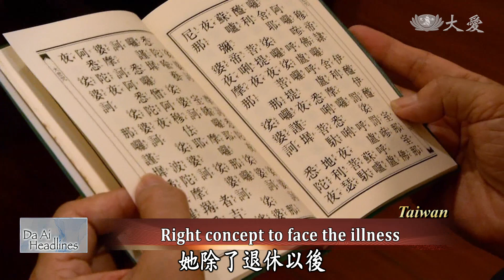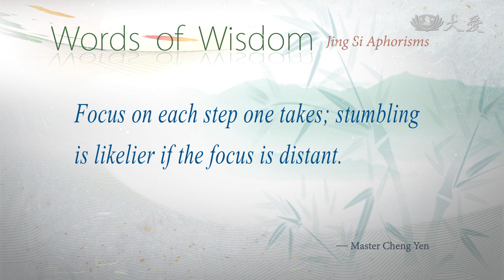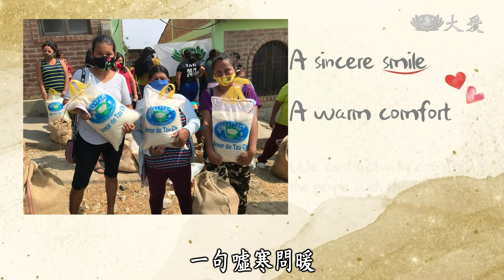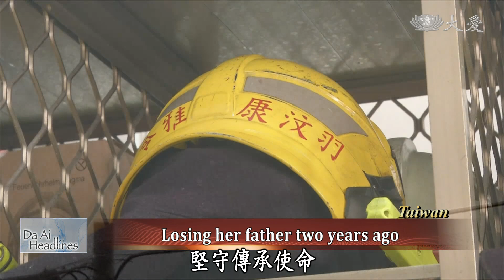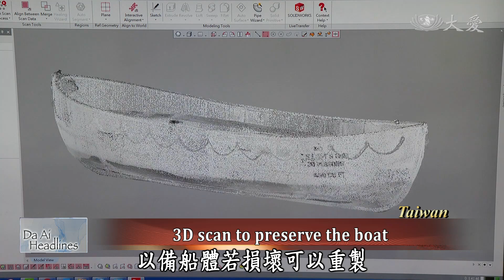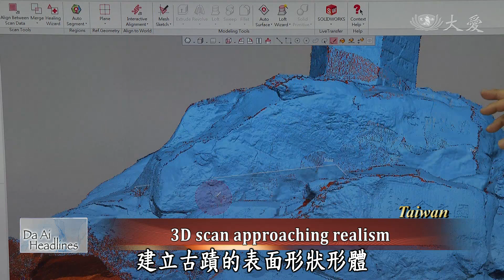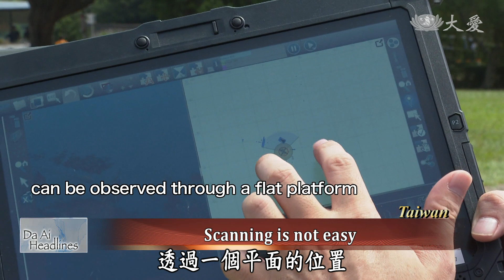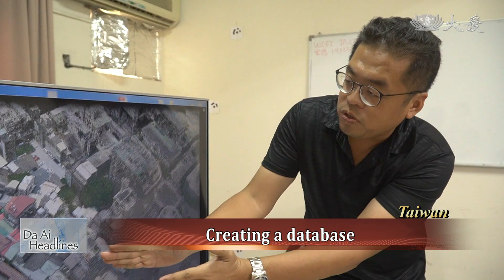【DaAi Headlines】20201206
In Xindian, Tzu Chi year-end blessing ceremony was held with a sutra adaptation.
Ecuador Tzu Chi volunteers hold relief distributions to help 1500 families in need.

1. 上人新店歲末
Welcome to Da Ai Headlines. I'm Siri Su. Thank you for joining us. In Taiwan, another year end blessings ceremony was held with 2,000 volunteers participating in the sutra adaptation.

2. 上人新店
Continuing her island-wide tour, Dharma Master Cheng Yen had a meeting with volunteers from Zhonggang recycling station. Meanwhile, Da.Ai technology staff also shared their newest innovations with the Master.

3. 上人新店環保
In Xindian's Jing Si Hall, Master Cheng Yen had a warm sharing session with the recycling volunteers. Many recycling volunteers have shared their touching stories on how recycling works have changed their lives.

4. 志為人醫陳淑絹
When Chen Shujuan was in her 30s, her husband suddenly passed away. Fortunately, she found a job in Dalin Tzu Chi Hospital. But later, she was diagnosed with breast cancer. However, she chose to volunteer with TIMA while she battled against cancer.

《靜思語》步步都要用心當下，若走一步、看一丈，腳步容易踏空。
Focus on each step one takes; stumbling is likelier if the focus is distant.

5. 厄國物資發放
In South America, the pandemic continues to worsen. In Ecuador, Tzu Chi volunteers held 5 relief distributions, helping 1500 families.

6. 勇消難為(三)
In Taiwan, compared to ten years ago, the number of female firefighters has doubled. Among them, a woman has lost her father in a flying mission two years ago. Despite that, she still stays at her post, passing on the mission. Meanwhile, another woman is the first female member of Kaohsiung City's rescue dog team. .

7. 古蹟數位典藏
In recent years, the Bureau of Cultural Heritage promoted the digital preservation of national historical landmarks. 3D scanning is used. The scan is useful since as time goes on, buildings will change.

END: 美慈幼募愛
In the United States, Dallas Great Love preschool held a humanities class to teach children about the impact of typhoons. We will leave you with these images. Thank you for joining us. Goodbye.

(03254085)